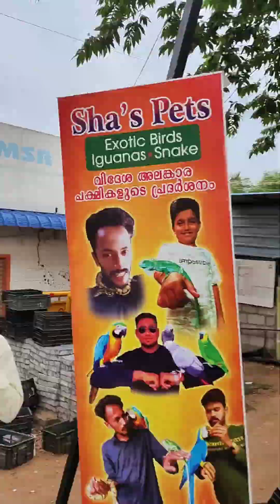😱கண்ணைப் பறிக்கும் exotics birds & snake😍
Sha pets
price : adults - 50rs , childrens - 25rs